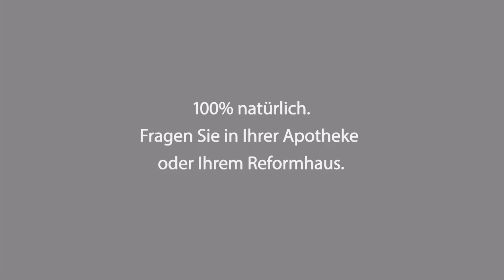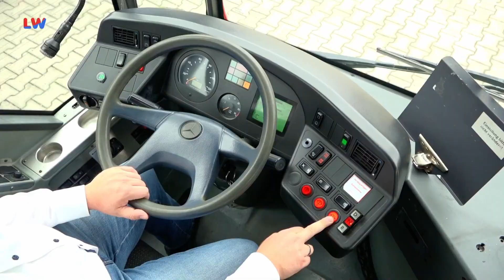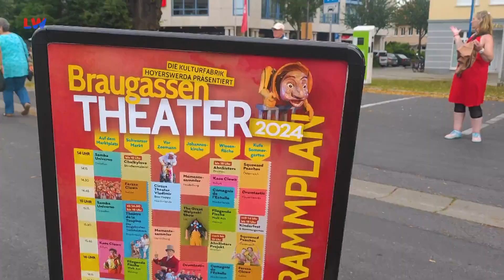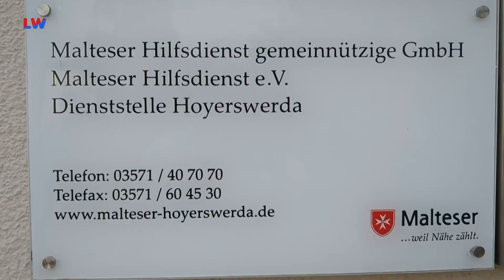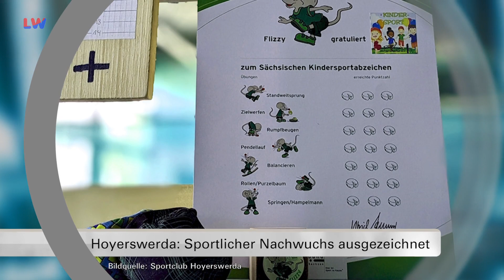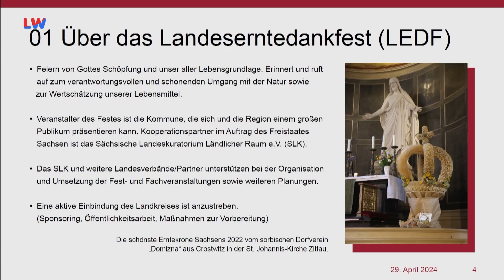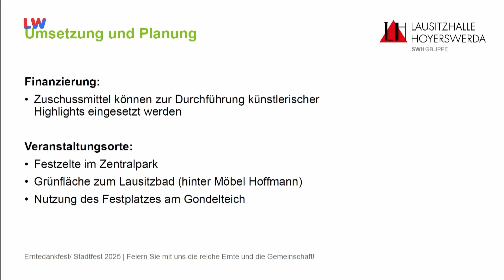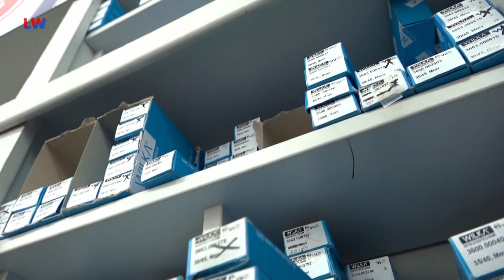Regionalzeit Lausitzer Seenland vom 08.07.2024 - LAUSITZWELLE